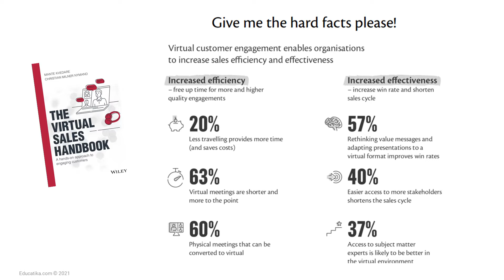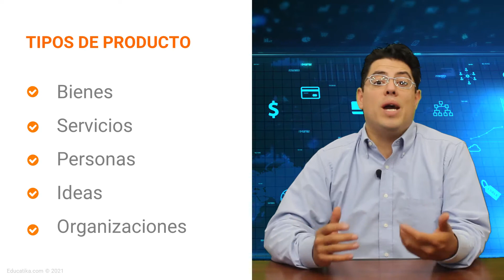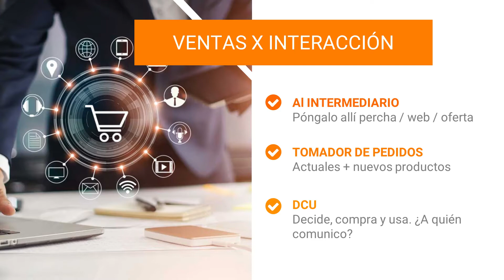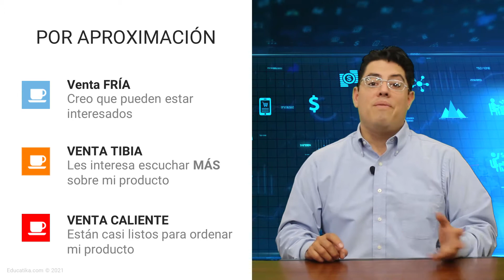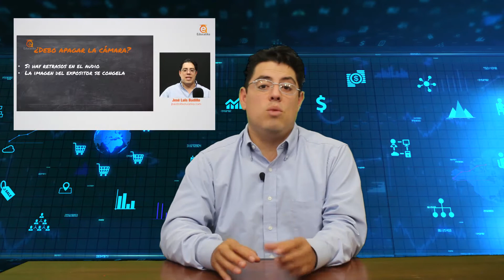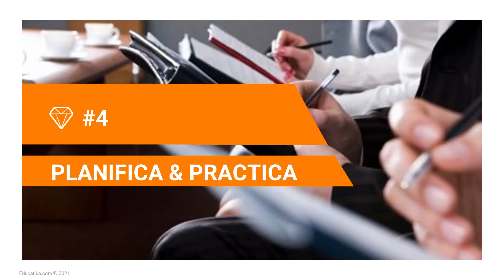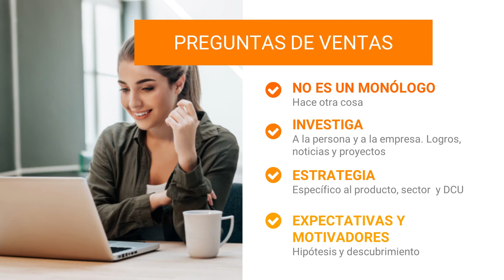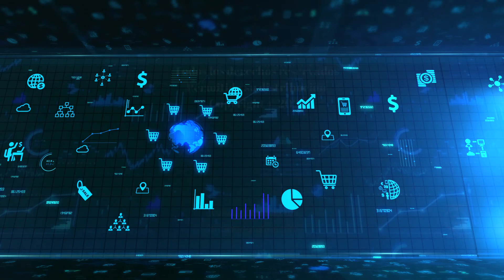Masterclass. Ventas virtuales para equipos de ventas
El mundo cambia y la forma de hacer ventas también, los vendedores profesionales enfrentan retos y oportunidades para las que deben trabajar. Te vamos dar las 6 adaptaciones que los equipos de ventas y los vendedores profesionales deben incluir en su forma de vender en esta nueva realidad.

Aprenderás que:
1. Debes hacer algo diferente a cuando hacías visita de ventas en persona, no es lo mismo ni funcionan los mismos trucos. Debes aprender nuevas maneras de relacionarte a través de una webcam.
2. Como te ven te juzgan. Debes invertir para verte y sonar bien, además Iluminarte y preparar tu escena.
3. Deben entender cómo adaptar tu estrategia y los mensajes de marketing a la visita virtual
4. Debes tener un plan y practicar tu visita.
5. Tienes que generar buenas preguntas de ventas en el momento justo que atraigan la atención de tu prospecto y no se distraiga
6. Ser el que más brilla, destácate de tu competencia, genera confianza, crea compromiso y genera ventas.

The Virtual Sales Handbook